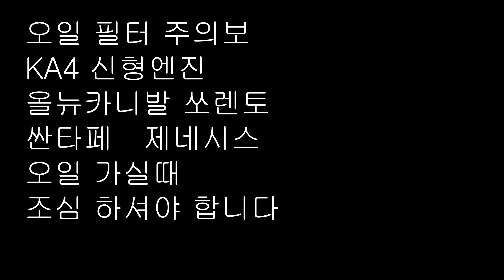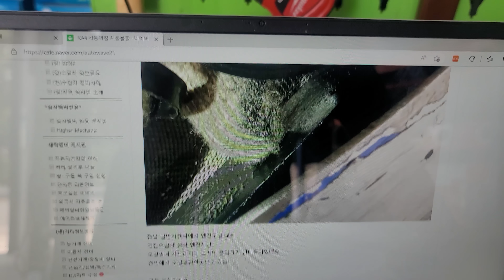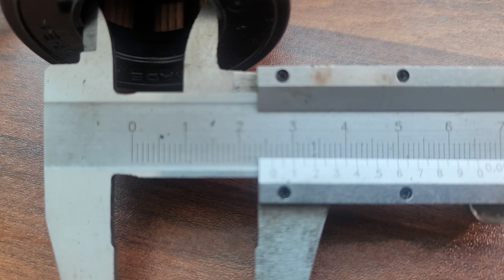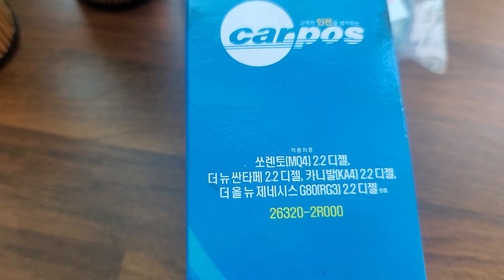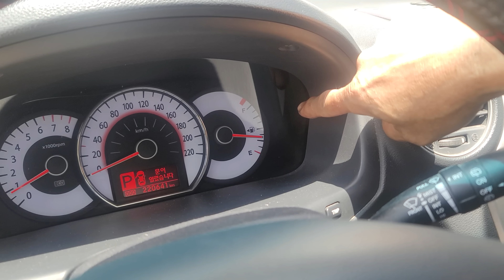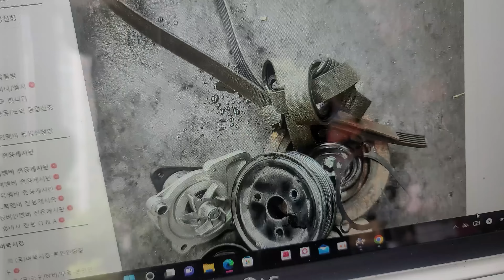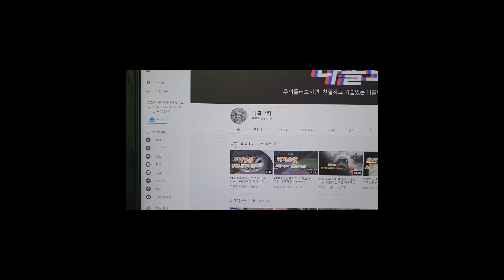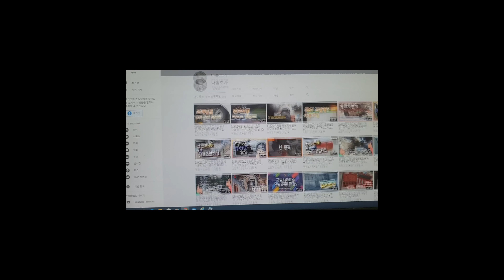#217#신형KA4 더뉴카니발 쏘렌토 카니발 제네시스디젤 오일필터 조심하셔야 합니다# 장마철민물개 잡기#비오는날 웅덩이 지나가면 핸들이 무겁고 발전기 경고등 점등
요즘 신형 디젤  타이밍 밸트 있는거  오일 필터조심 하세요
오일 교환하고 엔진 값  물어주는 경우가  종종  있습니다